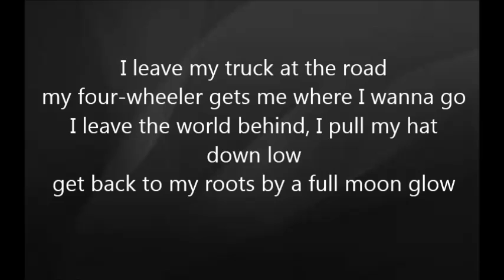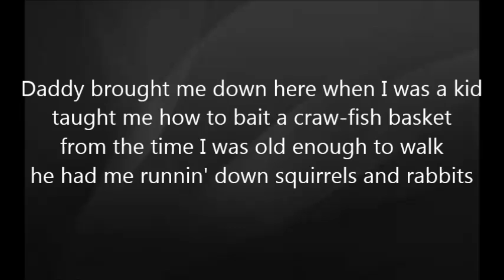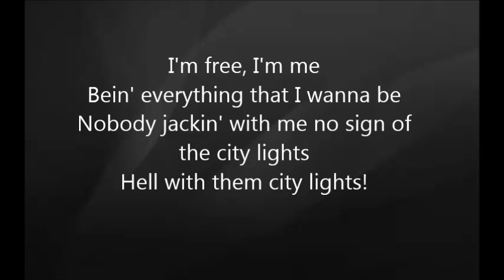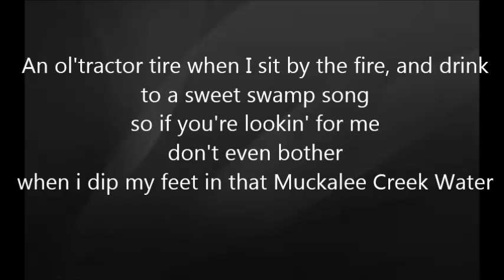Luke Bryan - Muckalee Creek Water with Lyrics